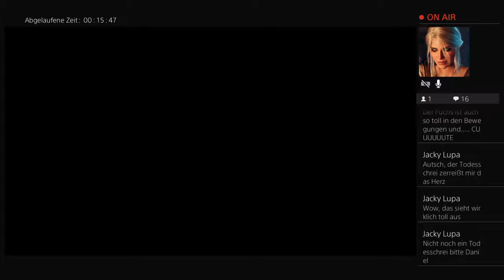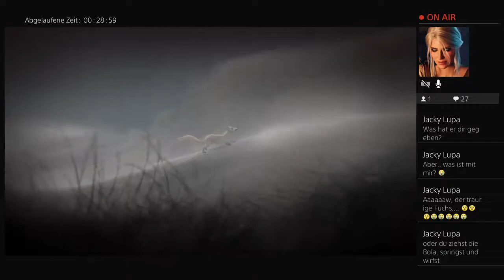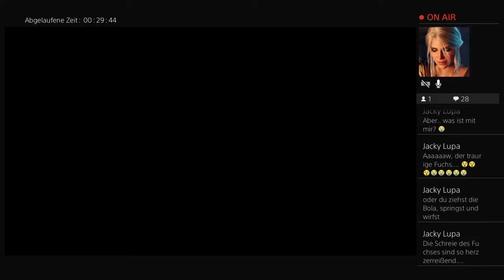Let’s Play Together Never Alone #1 Das Mädchen und der Fuchs